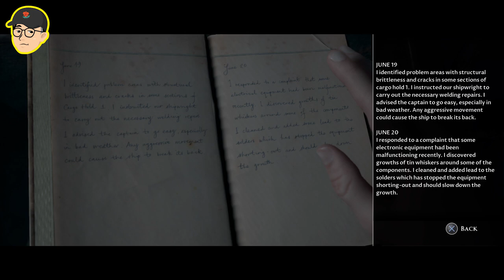Review Man Of Medan | Beneran Parah! Ga Santai! | Lazy Review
Kali ini gw akan ngereview game Man of Medan yang pastinya cukup berbeda dengan ekspektasi kalian. Penasaran? Langsung tonton aja!